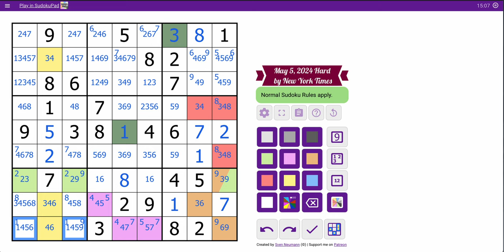Sudoku 2024 05 05 hard - UNDER 30'